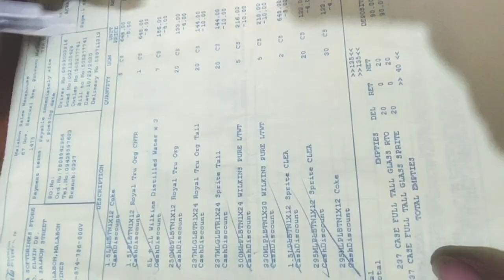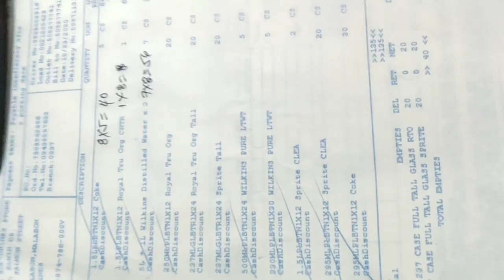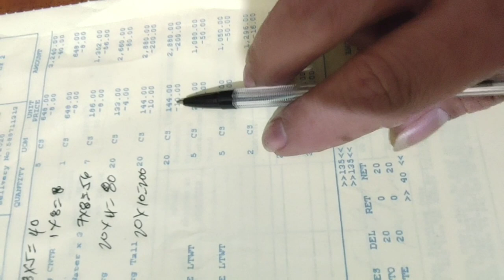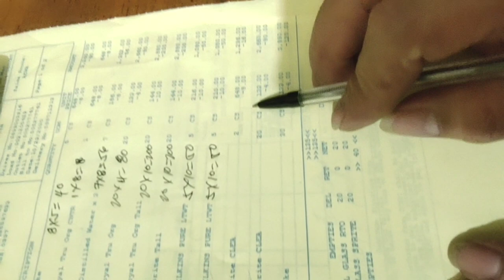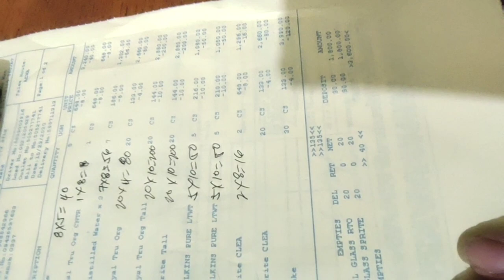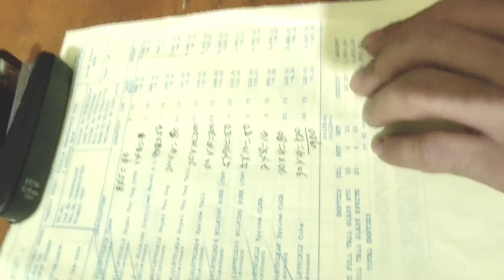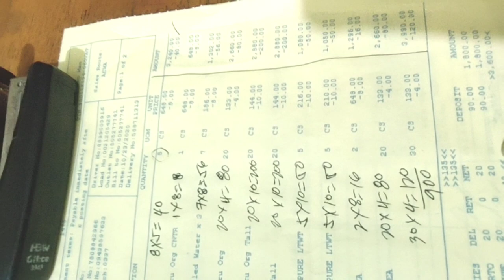Magkano Ang Kita Sa Coca Cola Products Sa Isang Araw |Bottle Business Tutorial Vlog |Boss Richard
CocaCola Products#BottleBusiness#SureIncome

TITLE:  Magkano Ang Kita Sa Coca Cola Products Sa Isang Araw |Bottle Business Tutorial Vlog |Boss Richard

FB Page: Elwin Andrino Official